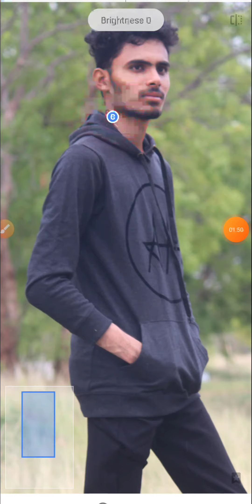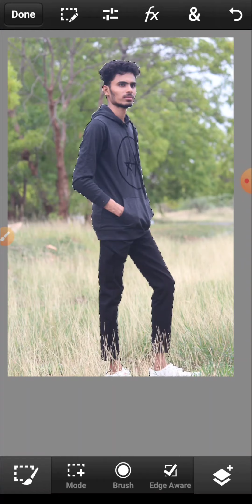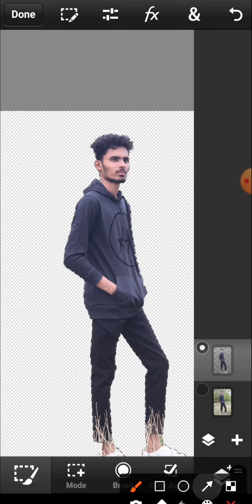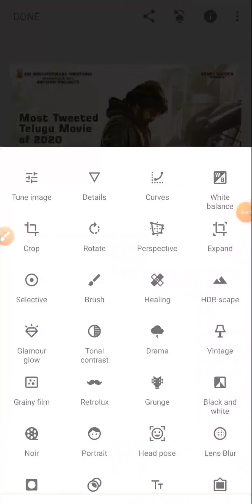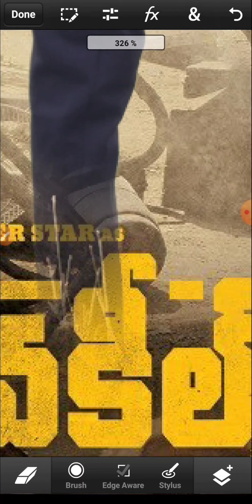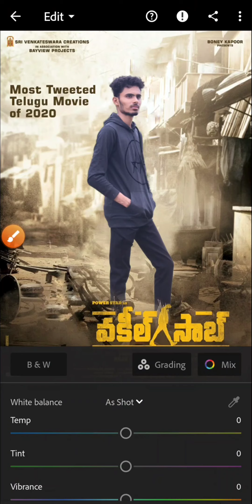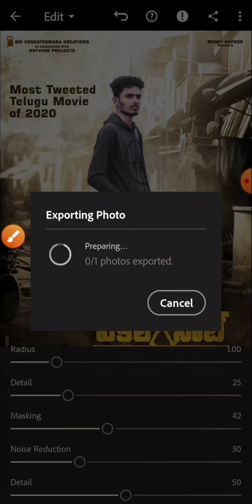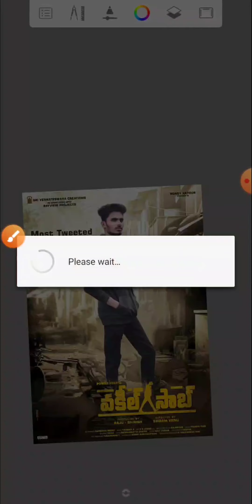VAKEEL SAAB MOVIE POSTER TYPE EDITING TUTORIAL... MOVIE POSTER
APPS REQUIRED .

1.SNASEED

2.LIGHT ROOM

3.AUTO DESK

4.PScc 2019

5. PICSART

6.IMAGE SEARCH APPA

FACEBBOK  :- TEJA EDITS

PAID EDITING AVAILABLE AT LOW COST
IF YOU ARE INTRESTED THEN COMMENT ME

THANKS FOR WHATCHING THE VIDEO...